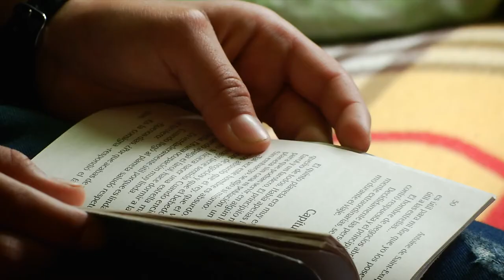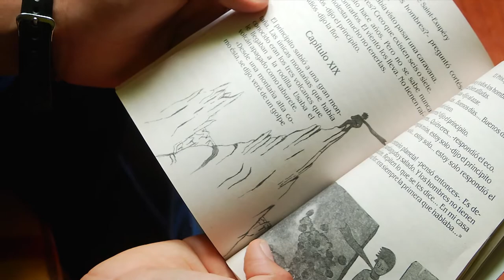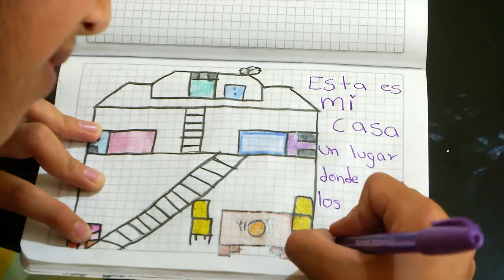Esta es mi casa - 24 de Abril [Programa Completo] Telemedellín